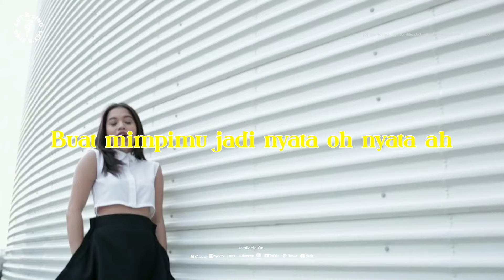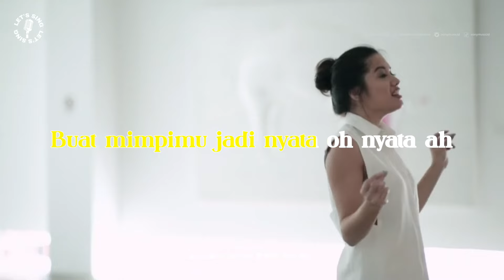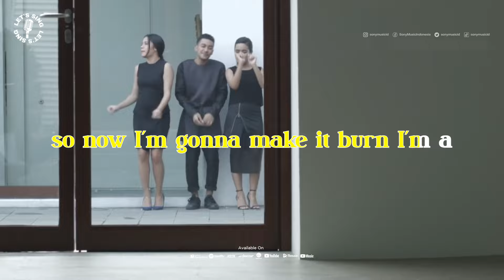GAC (Gamaliel Audrey Cantika) - Bahagia | Karaoke | Let's Sing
Let's Sing | Karaoke

Nikmati TheOvertunes - Hatimu Sama Let’s Sing lagu minus one yang bisa dinikmati sambil karaoke bersama teman.

Official video:
GAC (Gamaliél Audrey Cantika) - Bahagia (Official Music Video)